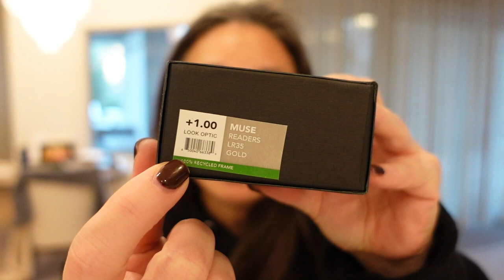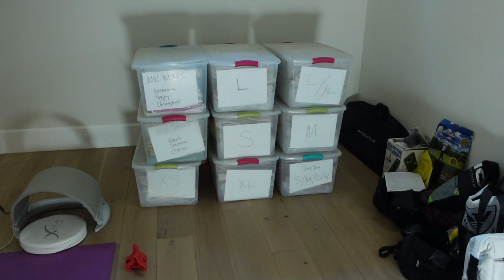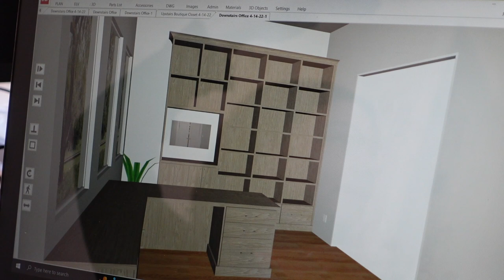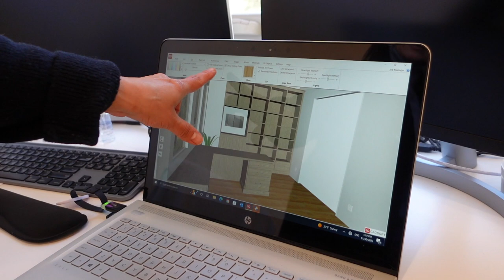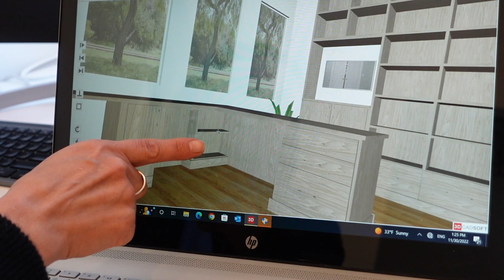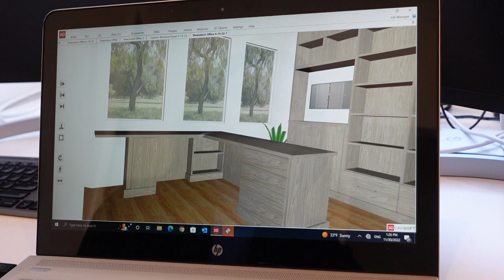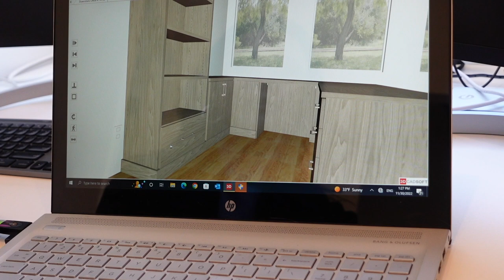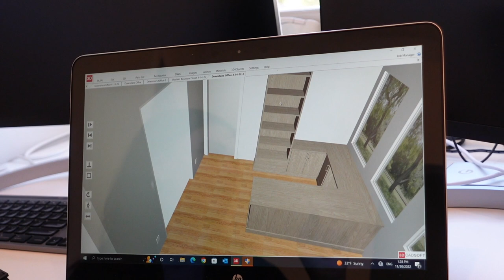Busy Busy Day - Mishmas Day 4 (2022)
Thank you so much for tuning into today’s vlog - Busy Busy Day - Mishmas Day 4 (2022)! Lots of things going on at home. I'll be giving you an update on Miss Butters, our living room, my husband's office by California Closets and more!

LOOK Optic Readers in Muse Gold, Billie Shiny Black and Laurel Taupe

Safavieh Area Rug in Beige

Loewe Herbarium Hoodie (on sale still!)

Mailing address:
Michele Wang
10620 Southern Highlands Pkwy
Suite 110-20

Facts about me, for reference:
Age: 49
Skin Type: Dry/Sensitive - eczema prone, but occasionally combo
Skin Tone: Neutral (warmer in the t-zone; cooler on the cheeks)